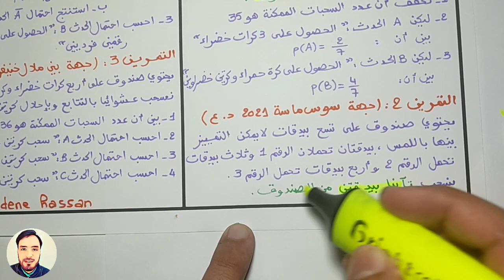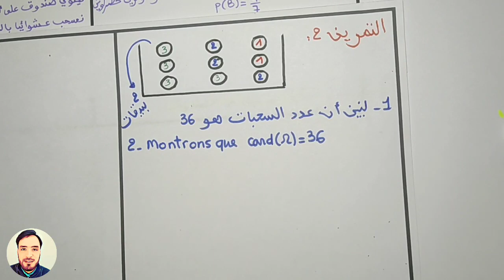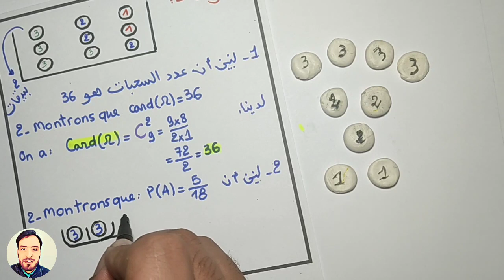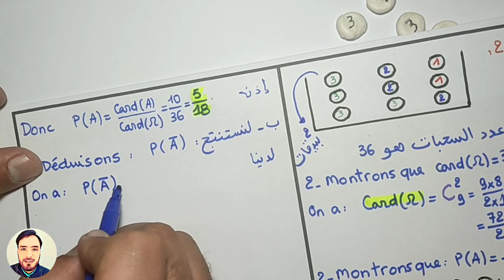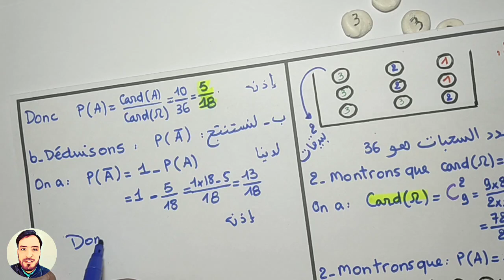💚 تصحيح تمرين الاحتمالات🏆 امتحان جهة سوس ماسة 2021 😱 احتمال الحدث المضاد